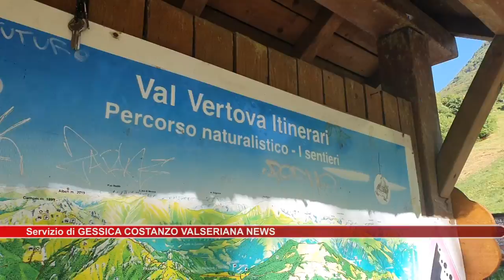Valle Vertova estate 2022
Valle Vertova da tutto esaurito: la formula con prenotazione obbligatoria e a pagamento funziona